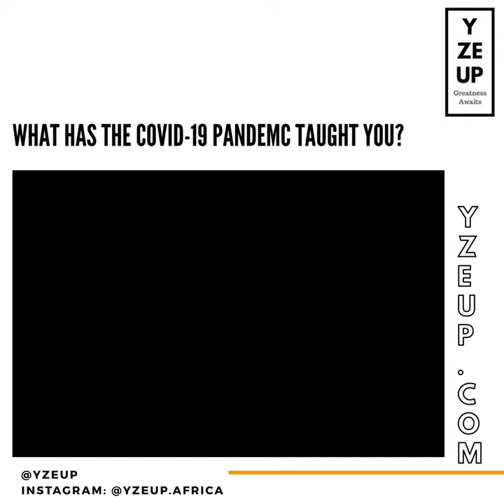Covid 19 Lessons Learnt - Nenani Banda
YzeUpAfrica asked businessman @nenanib_inspiration what lessons he has learnt from the Covid19 pandemic and this is what he had to say. Nenani is from
Zambia but based in Dubai thus giving us a view outside of South Africa. We are keeping up with the philosophy of eachoneteachone sharing our experiences and tips during this time as it can help someone.